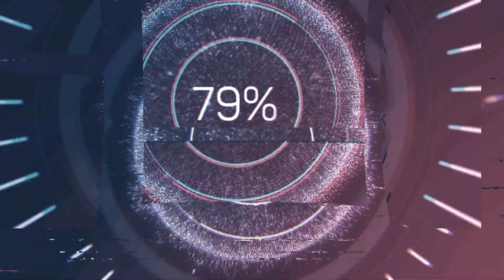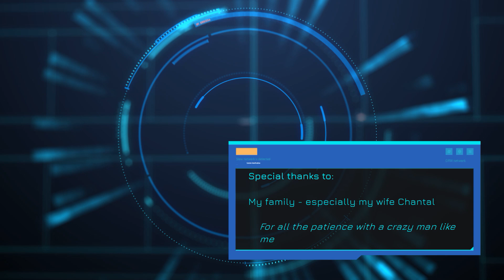Op karpervisvakantie met het gezin - Barry Jansen en zijn familie op Etang Ilot!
Relaxed vissen op prachtige karpers met uitstekende faciliteiten achter je rug… Dat is wat je vindt op het karakteristieke Etang Ilot van The Carp Specialist! Barry Jansen ging het betaalwater eens haarfijn testen mét zijn familie en beleefde een droomvakantie. Lees HIER zijn verhaal!

Visparadijs
Barry Jansen aan het woord: Het is een tijd geleden wanneer ik aan het vissen ben op Fully’s Lake en met beheerder Constant spreek. Constant is een jonge enthousiaste kerel die veel verstand heeft van karpervissen en een onuitputtelijke ambitie heeft om in de wereld van betaalwateren zijn voetsporen achter te laten. Hij vertelde me destijds dat hij naast Fully’s Lake zijn oog had laten vallen op een ander water om dat ook geschikt te maken voor het vissen op karper.

Ik spreek veel mensen met plannen maar vaak komt er van deze plannen niet zoveel terecht. Ik was het dus eigenlijk al een beetje vergeten totdat ik afgelopen winter wat aan het rondkijken was op de website van The Carp Specialist en de naam Constant weer voorbij zag komen. Toen ik wat verder ging lezen zag ik warempel dat het dezelfde persoon was en dat hij een nieuw visparadijs genaamd ‘Etang l’Ilot‘ ter wereld had gebracht.

Etang Ilot
Etang l’Ilot is een betaalwater van anderhalf hectare dat je privé kunt boeken. Het water ligt in de Champagne-streek in de buurt van de stad Troyes. De machtige rivier de Seine loopt ook door deze streek. Ik lees dat het water een mooi bestand aan karper heeft met een top-vis van 25 kilo. Ook bevinden zich direct aan het water alle faciliteiten die het leven van de niet-vissende medereizigers aangenaam maken. Ideaal voor een gezinsvakantie dus. Voor de meivakantie zijn we nog op zoek naar een vakantiebestemming en dus opper ik tijdens het avondeten de optie om naar Etang l’Ilot af te reizen. Ik weet dat mijn vrouw Chantal het relaxed vindt om een weekje aan de waterkant te vertoeven. Alleen van de kinderen weet ik het eigenlijk nog niet zeker. We zijn vorig jaar twee keer op visvakantie geweest en vooral mijn dochter Floor vindt karpervissen interessant.

Populaire bestemming
Mijn zoontje Stijn is eigenlijk alleen in voetbal geïnteresseerd maar de ervaring leert dat als hij op zijn iPad YouTube mag kijken of Nintendo mag spelen dat hij dan alles om zich heen vergeet. Als ik uitleg dat we tijdens de meivakantie weer kunnen gaan vissen, wordt dat tegen de verwachting in met luid applaus ontvangen en krijg ik de volledige goedkeuring om de reis vast te leggen. Als ik ga boeken constateer ik echter dat het een populaire bestemming is, want er zijn niet veel vrije weken. Wonder boven wonder is de tweede week van de vakantie nog vrij. En zo gebeurt het dat we eind april met ons hele ‘hebben en houwen’ afreizen naar Noord-Frankrijk om daar karpers op de mat te krijgen. Heerlijk! “I love it when a plan comes together…”

Meer lezen? U vindt de volledige KWO BTW Revealed op